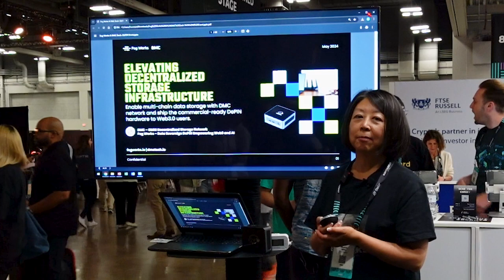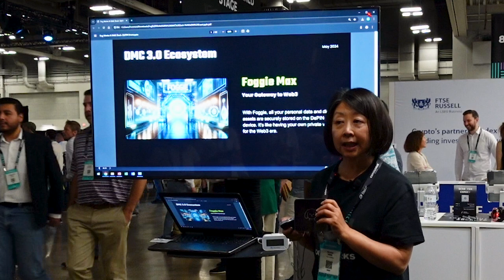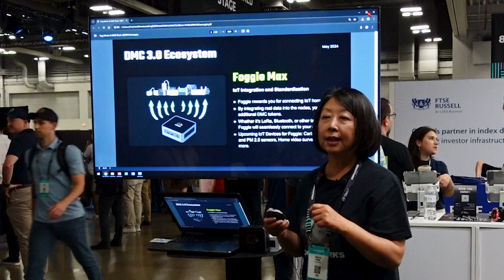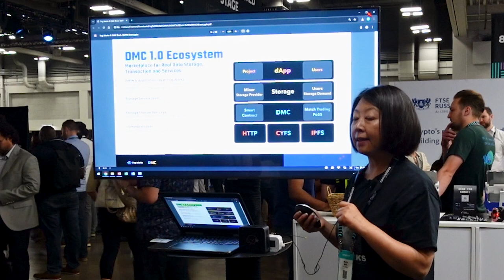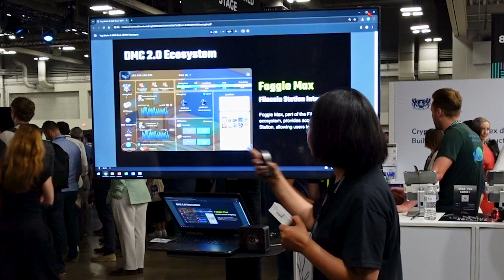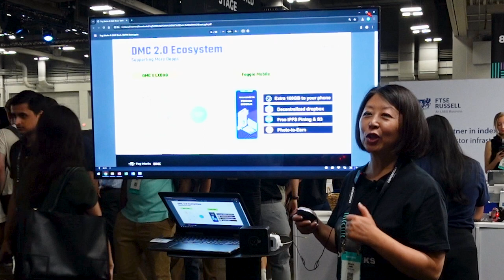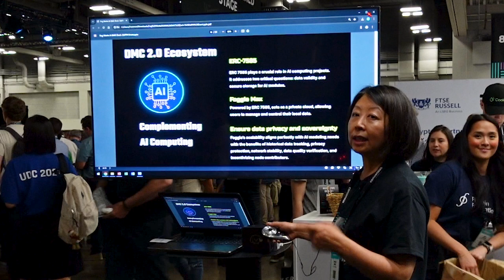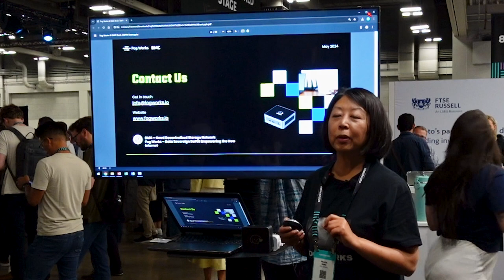Foggie Max, Data Sovereign DePIN, Empowering the Web3 and AI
Speaker: Felicia Deng, CMO, Fog Works